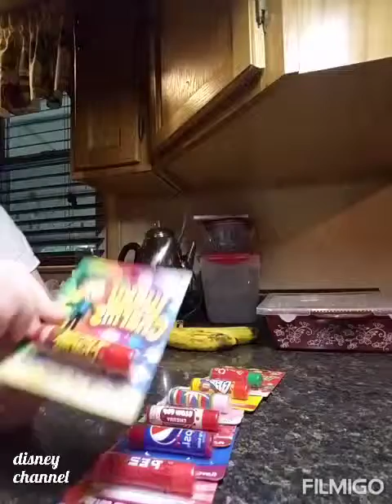Showing you chapsticks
Darren wessel